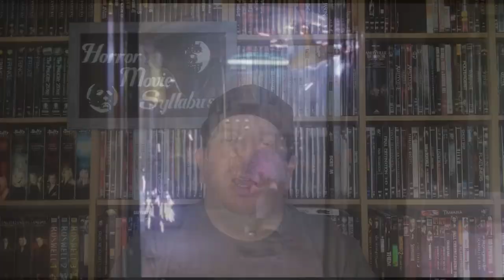Revisiting Haunted House Horror Movies: The Doctorate Edition - Horror Movie Syllabus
[Movie selection recap starts at 2:11]

[Doctorate Level starts at 5:58]

The Doctorate level of the Horror Movie Syllabus continues as we revisit the Haunted House subgenre video and present a fourth, Doctorate level selection! This new addition to the Syllabus is a modern moody masterpiece with lots of atmosphere!

If you’re new to the channel, we recommend watching our introduction video, “Intro to Modern Horror Movies,” as it explains what the Horror Movie Syllabus is, how it works, and why you might enjoy it. Here’s a link to the video

A copy of the Horror Movie Syllabus can be downloaded at HorrorMovieSyllabus.com. Fill out the Syllabus with your own selections for each sub-genre and let the Professor know in the comments which movies you’ve picked!

Thumbnail Credit: Jan Jakub Nanista

Awesome Outro Music: Spencer Settles